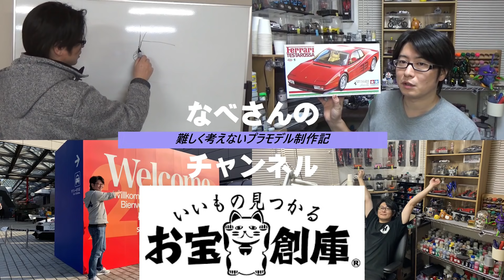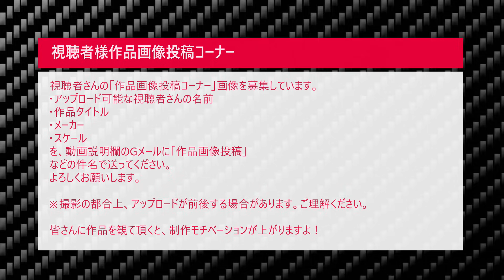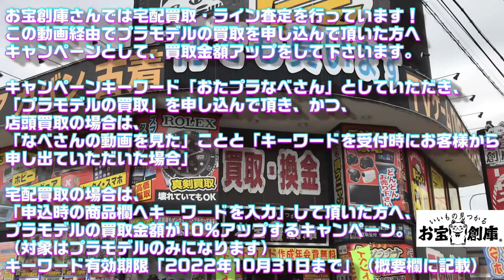#18 Audi HONG KONG R8 2015 MACAU GT（アウディR8）1/24 nunu なべさんnabe-sanのチャンネル【カーモデル】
お宝創庫さんリンクはこちら！

この動画経由でプラモデルの買取を申し込んで頂いた方へ
キャンペーンとして、買取金額アップを致します。

キャンペーンキーワード「おたプラなべさん」としていただき、
「プラモデルの買取」を申し込んで頂き、かつ、
店頭買取の場合は、
「なべさんの動画を見た」ことと「キーワードを受付時にお客様から申し出ていただいた場合」

宅配買取の場合は、
「申込時の商品欄へキーワードを入力」して頂いた方へ、
プラモデルの買取金額が10％アップするキャンペーン。
（対象はプラモデルのみになります。他の％アップ系のイベント・キャンペーンとは併用不可となります。ご了承下さい）
キーワード有効期限「2022年10月31日まで」

作品メーカー：
サイズ：
投稿用ハンドルネーム：
必要であれば作品タイトル：